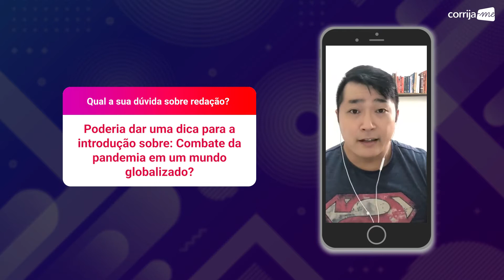Como fazer uma introdução para redação sobre pandemia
Assista a resposta para a pergunta: Poderia dar uma dica para a introdução sobre: Combate da pandemia em um mundo globalizado?

ASSINE O CANAL E APRENDA MAIS SOBRE REDAÇÃO.